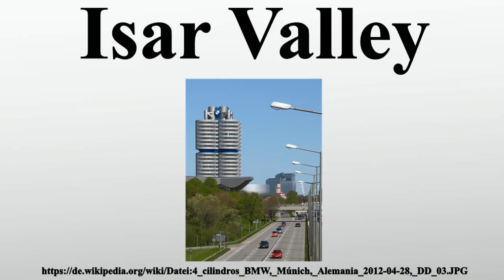Isar Valley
Vielen Dank für Ihre Unterstützung:

Isar Valley ist eine inoffizielle Bezeichnung für München und dessen Umgebung als IT-, Mikroelektronik- und Hochtechnologie-Standort.Die Bezeichnung entstand in Anlehnung an das Silicon Valley in Kalifornien, den bedeutendsten Standort der IT-Industrie weltweit.Der Großraum München zählt wiederum zu den bedeutendsten Standorten dieser Branche in Deutschland, Ende 2010 gab es dort über 29.000 Unternehmen der IT-Branche, mit insgesamt über 230.000 Beschäftigten.Nach Angaben der TU München ist die Region sogar der wichtigste IT-Standort Deutschlands.

Bild-Copyright-Informationen
Urheber Info: Diego Delso